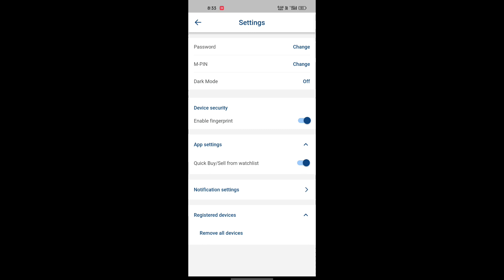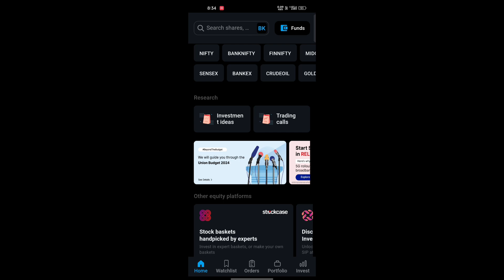Kotak neo App me dark mode on kaise kare | How to turn on dark mode in Kotak Neo app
Hi Friends, This Is Badri Kewat & I Most Welcome You To My YoutubeChannel Badri Kewat.

About This Video:- Hello dosto aaj ke video me aap dekhenge ki Kotak neo App me dark mode on kaise kare | How to turn on dark mode in Kotak Neo app iske bare me.

badri kewat
badri kewat vlogs
kotak neo
fyers me dark mode kaise kare
tradingview app me dark mode kaise kare
tradingview me dark mode on/off kaise kare
tradingview me dark mode kaise kare
kotak neo app kaise use kare
fyers me light mode kaise kare
kotak neo app
kotak securities
kotak neo app kaise chalaye
kotak demat account close kaise kare
kotak securities account delete kaise kare
kotak securities web platform kaise use kare
share market
share buy sell in kotak neo app
how to add money in kotak neo app
how to enable dark mode in fyers
tradingview app dark mode
how to use kotak neo app
how to change tradingview to dark mode
stop loss order in kotak neo app
tradingview dark mode windows
kotak neo app tutorial
tradingview dark mode
tradingview dark mode desktop
tradingview dark mode pc